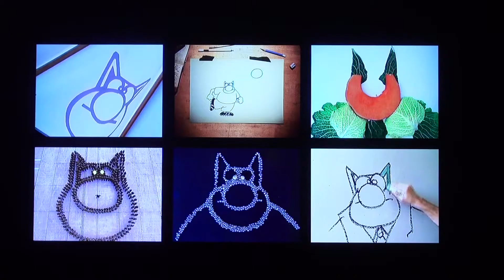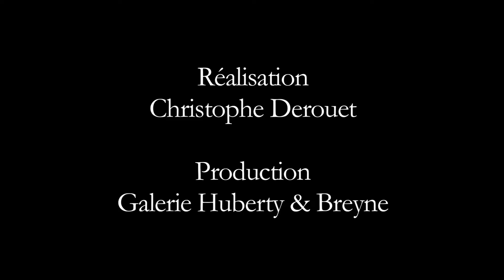BRAFA ART FAIR - 2015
Vernissage de la BRAFA 2015 au stand Petits Papiers de la Galerie Huberty-Breyne. Un film de Christophe Derouet.